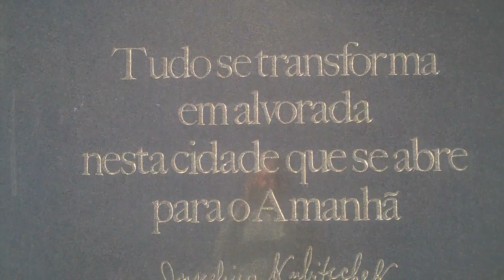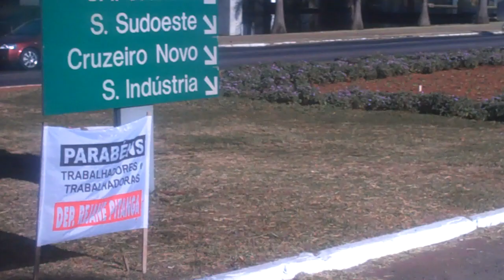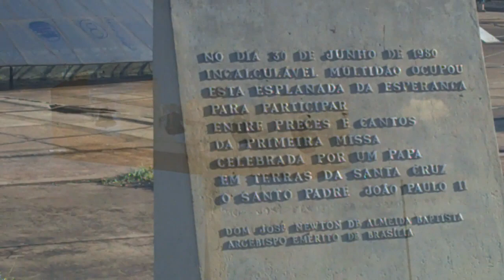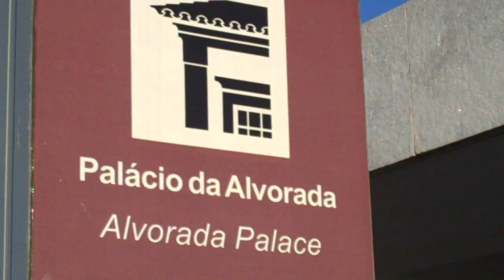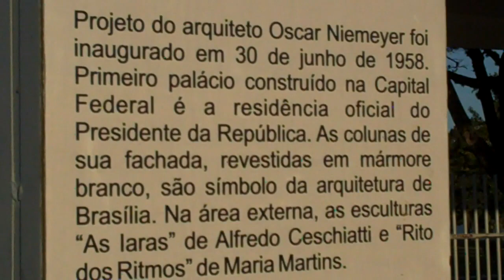Brasilia capitale du Brésil sortie des champs en 1960